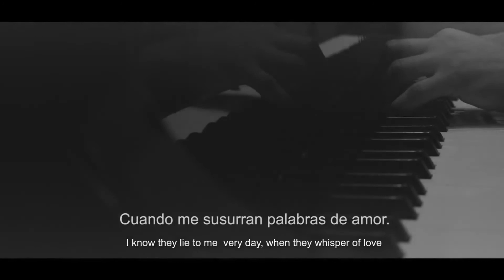BCK marzec 2020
Zapowiedzi imprez w Bielskim Centrum Kultury. Dyrektor Jerzy Pieszka o koncercie Anny Marii Jopek, spektaklu Lottto, czy o Jack'u Moore